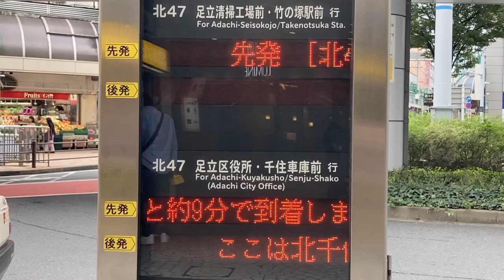北千住駅 バス停 1番のりば LED電光掲示板(接近情報/バスロケ) 都営バス